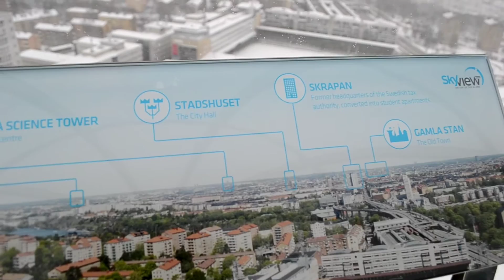Schweden 2015 - Sky View Ericcson Globe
Fahrstuhlfahrt und Aussicht vom SkyView des Ericcson Globe in Stockholm Schweden.